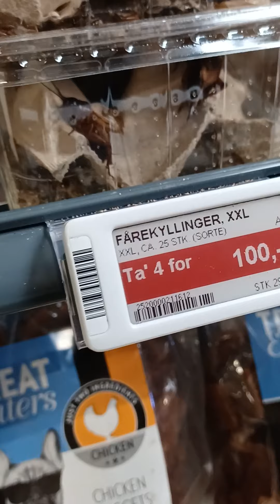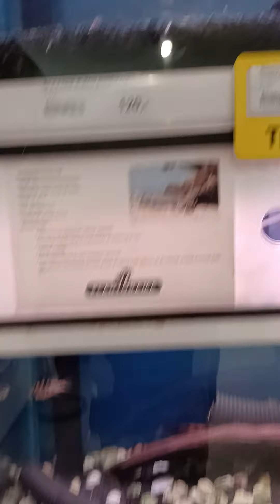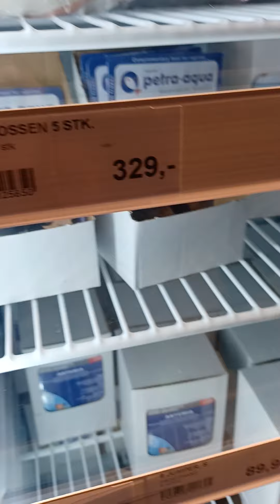Șoriceii, pești, plimbare..🤗🐁🐟